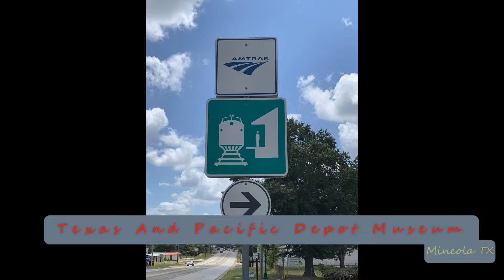2022-11-08b CSX Manifest Freight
2022-Nov-08b CSX Manifest Freight
Locomotive Consist: CSX 4x0x0